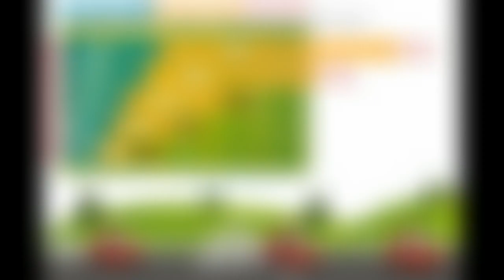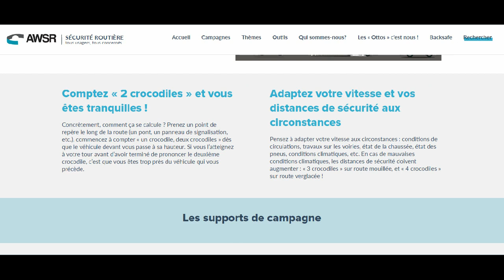2 crocodiles, c'est pour les couilles molles à Namur !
Exemple parfait.

Et sur lequel j'ai encore faillis perdre un vélo. (et mon intégrité physique ... encore aussi)
Franchement, on me taxe de "chieur" lorsque je me retourne sur un automobiliste trop pressant, mais regardez le résultat.

Les distances que VOUS avez du apprendre en passant le code de la route, elles sont pas là pour faire beaux.
Et d'autant plus lorsque vous suivez un 2 roues, motorisés ou pas, c'est important.

En regardant les vidéos de motards, je constates que c'est quelques choses qui a l'art de les énerver également.
A juste titre d'ailleurs.

En cas de freinage d'urgence, c'est le genre d'erreur qui se paye cache. Avec du sang !

Et je n'ai aucune envie de le payer de ma vie.

Donc, lorsque vous voyez un cycliste, respecter vos distance bordel !

A 20km/h, c'est 11 mètres de distance.
A 25 km/h, c'est 14 mètres !

Vélo : Course peugeot
Caméra : Eken H9
Caméra : Mr Handsfree

Musique générique :
Titre:  Daily Dozen
Auteur: Astat